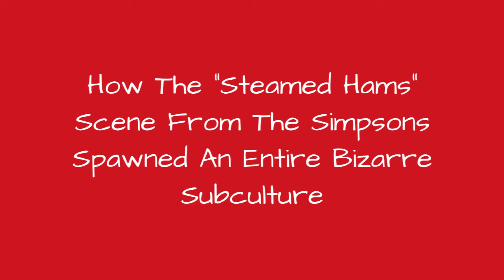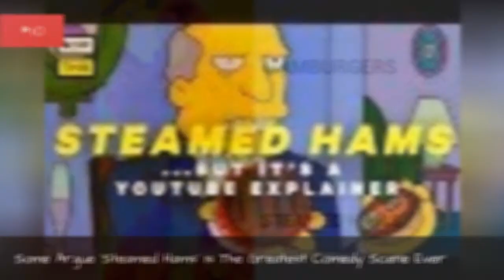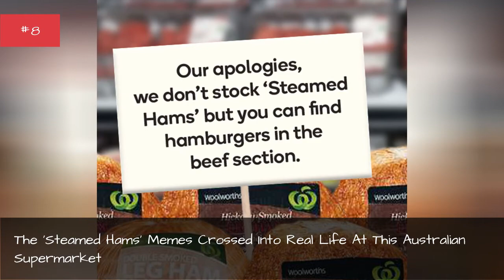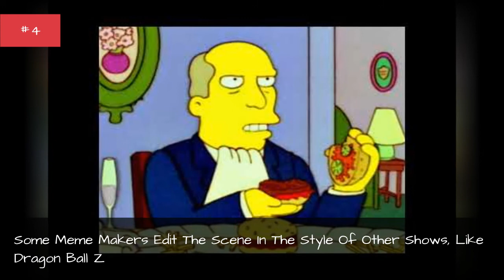How The "Steamed Hams" Scene From The Simpsons Spawned An Entire Bizarre Subculture ✌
If you're from Albany, NY, you are probably familiar withthe colloquialism "Steamed Hams."For the uninformed, "Steamed Hams" is a slang term Albany denizens use for hamburgers, at least according toSeymour Skinner. In The Simpsonsepisode "22 Short Films About Springfield," Skinner serves his dinner guest, Superintendent Chalmers, a tray of KrustyBurgers, referring to them as "Steamed Hams." The bit is often touted as one of the funniest moments in Simpsons history, and in late 2017, it served as a muse to meme makers.The origins of the "Steamed Hams" meme are scattered at best, and some of the best "Steamed Hams" videos were made for the sheer purpose of sh*tpostingon message boards. These Simpsons memes have crossed into the realm of the mainstream internet and real life. The Simpsons can be eerily prophetic, but it can also be absurd and entertaining, as these memes prove.Get ready for Principal Skinner and Superintendent Chalmers to become your favorite Springfield citizens.Photo: Fox
0:00 - Intro
0:00:08 - A Facebook Group Kept The Sketch In The Public Consciousness
0:00:23 - The Sketch Remained In Relative 'Simpsons' Obscurity Until 2007
0:00:40 - Some Argue 'Steamed Hams' Is The Greatest Comedy Scene Ever
0:02:00 - More Traditional Memes Have Been Made Of The Sketch As Well
0:02:33 - The 'Steamed Hams' Memes Crossed Into Real Life At This Australian Supermarket
0:03:25 - The Meme Takes More Forms Than Just Videos
0:04:03 - Some 'Steamed Hams' Memes Are Straight Up Trippy
0:04:36 - One Meme Maker Reworked Clip With No Repeating Words
0:04:59 - Some Meme Makers Edit The Scene In The Style Of Other Shows, Like Dragon Ball Z
0:05:36 - Meme Makers Edit The Videos With Insane Rules, Like Placing Each Line In Alphabetical Order
0:06:19 - This Bizarre Animation May Be The First Fan-Made Video Inspired By The Sketch
0:06:29 - It All Started Back In 1996 And Was Simply Titled \"Chalmers Vs. Skinner\"